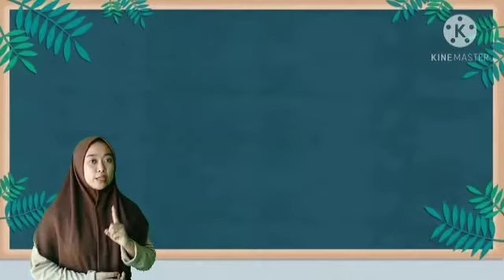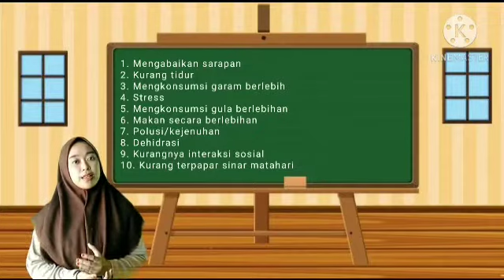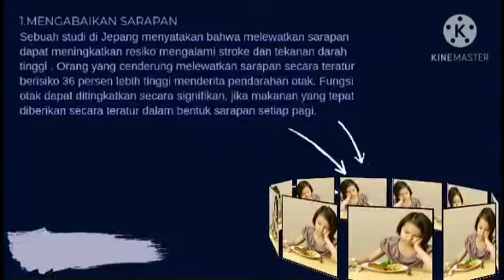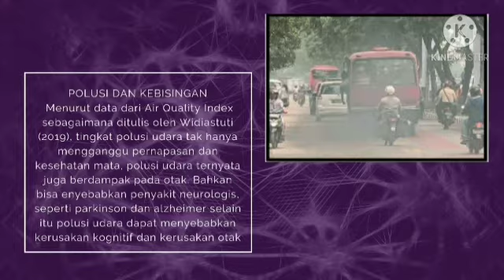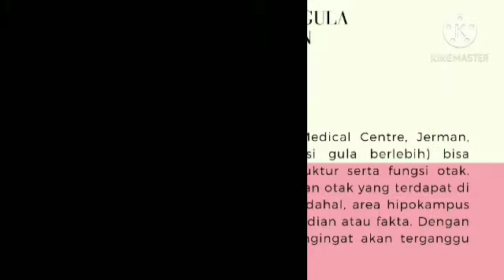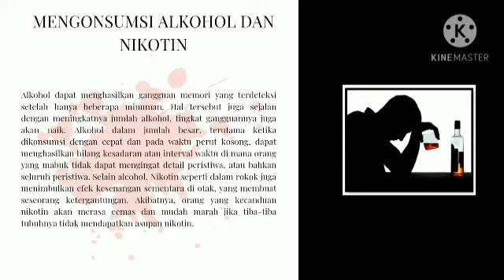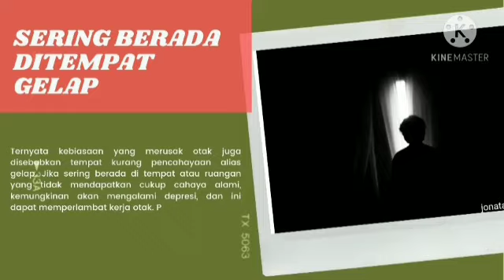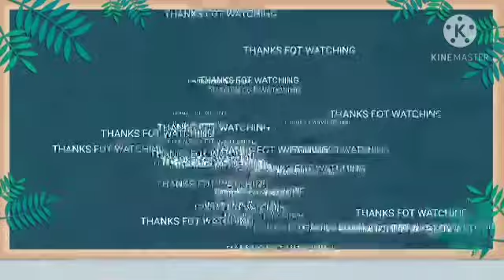Neurosains_Perilaku & Kondisi Serta Kebiasaan Yang Merusak Otak Manusia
Perilaku & Kondisi Yang Merusak Otak
Otak merupakan organ yang sangat kompleks dan berfungsi dalam mengatur segala proses dalam tubuh, termasuk dalam mengatur detak jantung, keseimbangan cairan, tekanan darah, keseimbangan hormon, dan suhu tubuh. Otak juga merupakan organ yang bertanggung jawab dalam terjadinya gerakan, kognisi, kemampuan belajar, mengingat, emosi bahkan kesehatan manusia. Sayangnya, tanpa kita sadari, beberapa hal kecil yang kita lakukan sehari-hari ternyata dapat merusak otak dan mengganggu fungsinya.